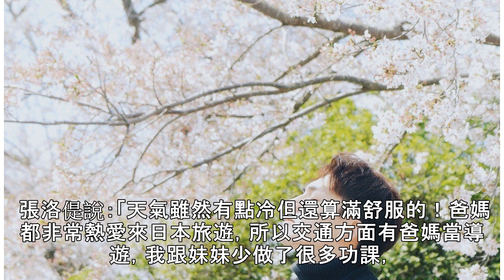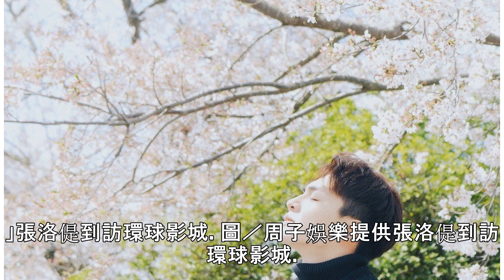偶像劇男星到日本賞櫻 換上和服美照超有fu